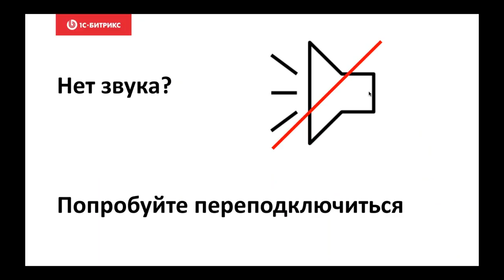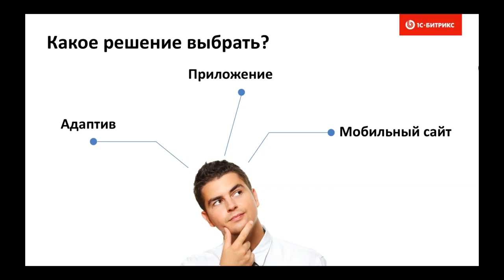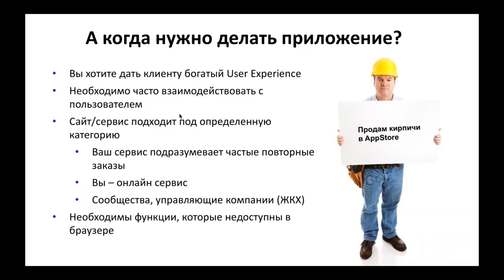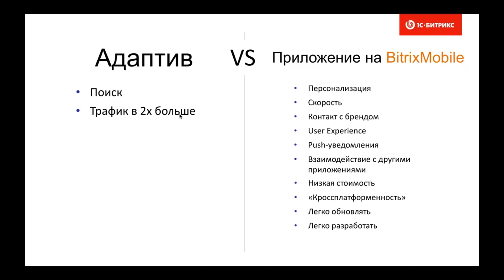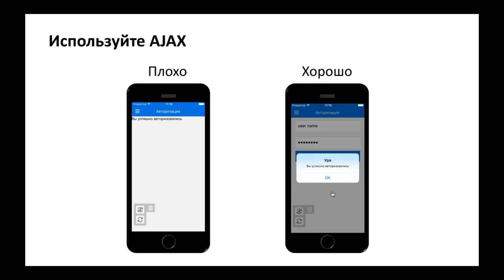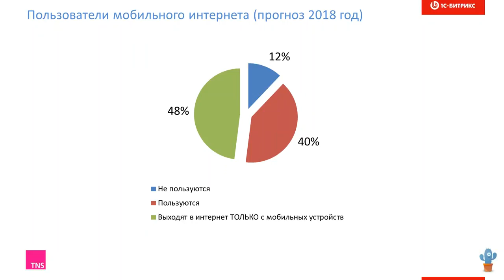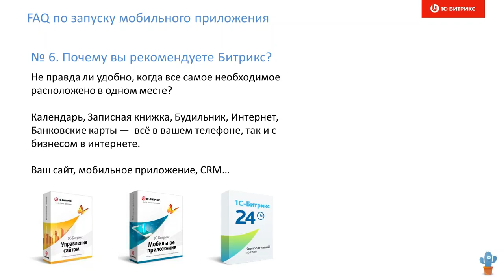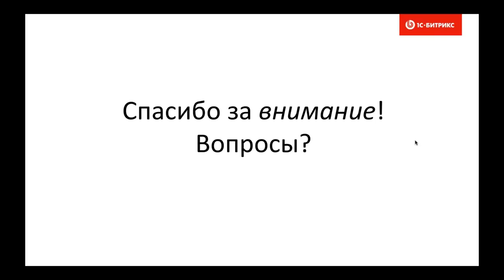Мобильное приложение: от разработки до продвижения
Вебинар от 29 сентября 2016 г.